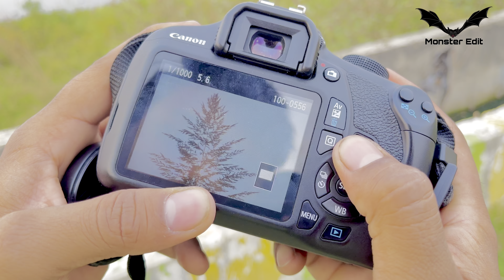75-300mm lens review video|| Basic knowledge of 75-300mm lens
TITLE
75-300mm lens review video|| Basic knowledge of 75-300mm lens||75-300mm lens

Hey guys,
So guys yai video hai humare new lena 75-300mm k liye jiski humne ek video phle bhi Dali hui hai jispe lafi accha reach gaya hai or humse kai logo nai kaha hai ki iske baare m or thoda review chaiye toh yai video isi base pe banyi gayi hai.

Jisme humne batya hai ki yai lens kese kaam karta hai or isme kese kese features hai or inka kya use hai or use kese karna hai jo ki apko puri video dekhne k baad pata chlega or iske baad bhi is lens k baare mai kuch knowledge chaiye toh hume comment karke jarur btaye yaa fir mujhe DM kare uper Instagram link diya hai jaha apko photography se related photos videos dekhne ko milenge.

                           MONSTER EDIT